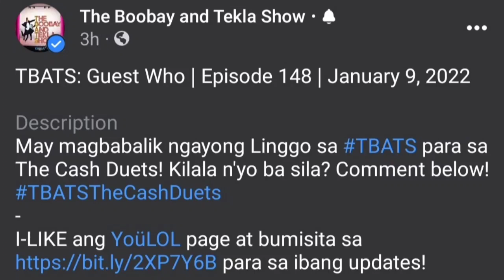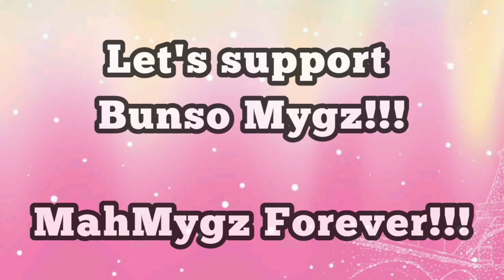BUNSO MYGZ MULING BABALIK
ABANGAN!
Bunso Mygz muling babalik sa TBATS!